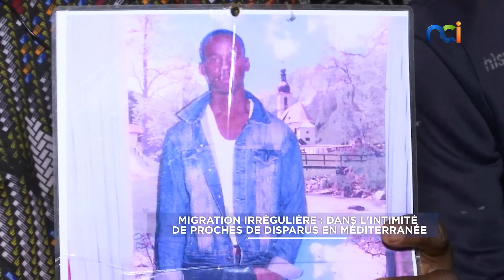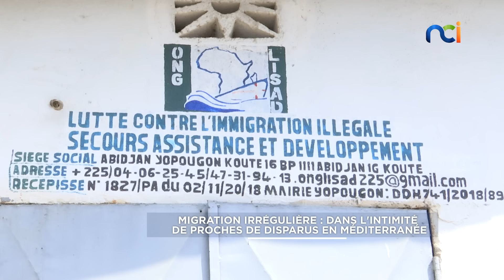NCI NEWS | MIGRATION irrégulière : Dans l’intimité de proches de migrants disparus en méditerranée